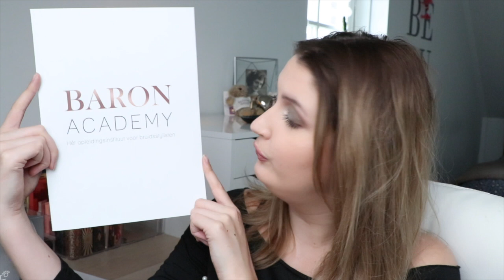BARON ACADEMY | MIJN ERVARING | Characademy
Een aantal weken geleden heb ik de 3 daagse cursus bruidskapsels gevolgd bij de Baron Academy, daar was ik zo enthousiast over dat ik jullie deze ervaring niet wilde onthouden. In deze video vertel ik alles over de opleiding, laat ik je zien met welke producten je leert werken en natuurlijk wat ik heb geleerd. Veel kijk plezier.

Ik ben Charmaine, een hele enthousiaste en eerlijke 23jarige Youtuber & make-up artist die van beauty, fashion & lifestyle houdt en daar graag
over vertelt in mijn video's.
Geniet ervan!
Liefs, Charmaine